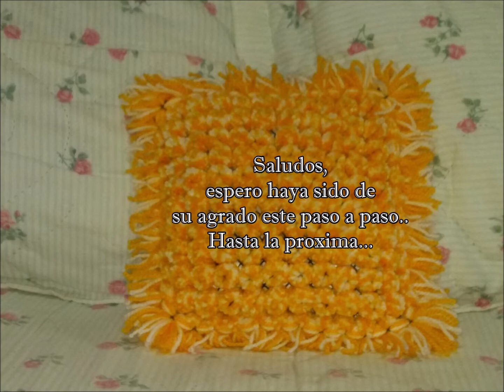Cojin con motitas